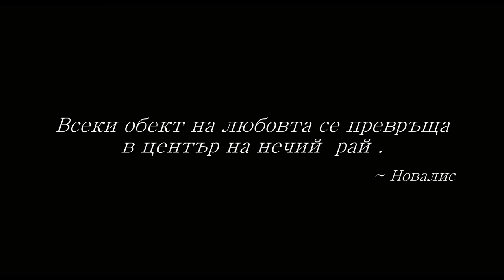РАЙ / PARADISE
Directed by Andrei Konchalovsky
A film from the CINEMA TODAY – Masters Sellection
21th Sofia International Film Festival